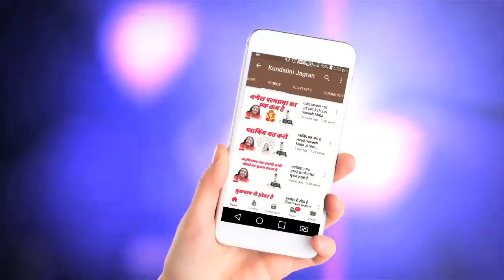बिना तपस्या के आप सहजयोगी नही बन सकते | Hindi Speech Mata Ji 10-03-1991 | Kundalini Jagran